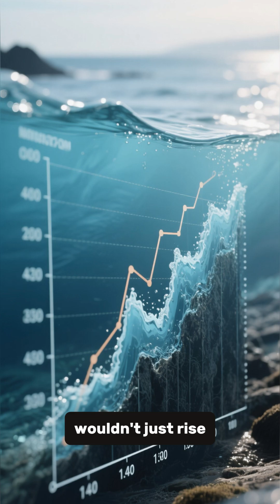🌊 What if ALL Ice Melted... RIGHT NOW? ⏱️💀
It’s not a slow rise, it’s an INSTANT 66-meter (216ft) apocalypse. 💥 Goodbye London, NY, Tokyo. Hello global tsunamis & volcanoes. 🌋 What "What if" do you want next? 👇